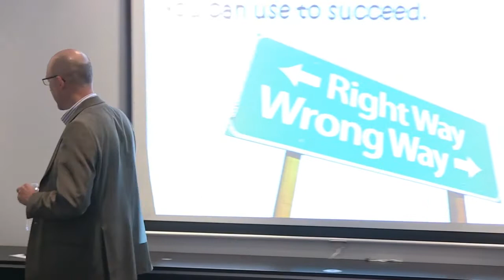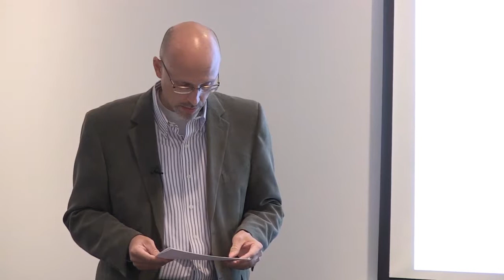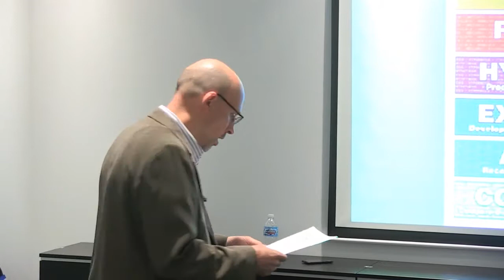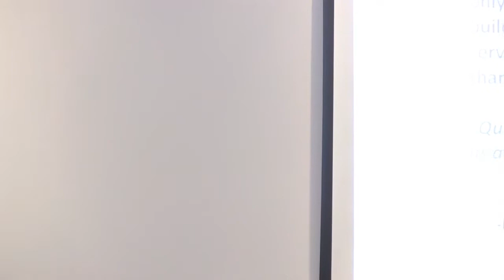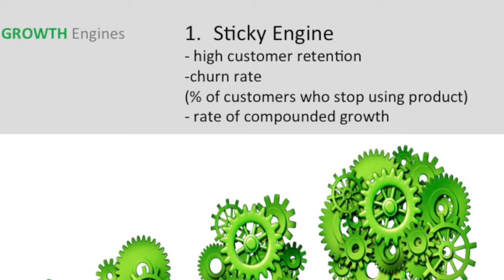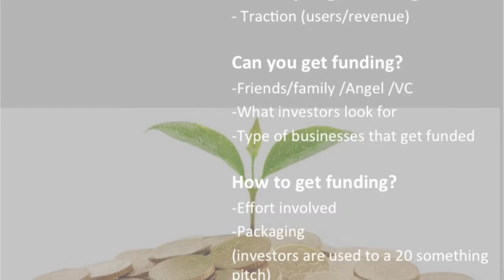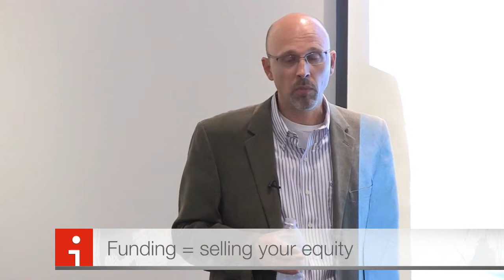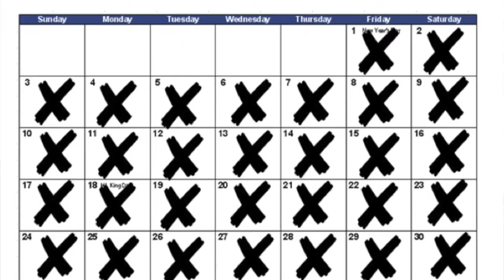Idea to Exit: The Entrepreneurial Journey by Jeff Weber - Hub83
Jeff Weber is an accomplished business executive with expertise in: sales/revenue management, P&L, new business development, marketing, partnership development, operations, strategy, talent development, innovation, and customer/employee relations.

In this video, he walks us through the process of starting an idea, executing it, running it, and then finally exiting.

His presentation is based off of his book, "Idea to Exit: The Entrepreneurial Journey".

Conveniently located in South Barrington, IL, Hub83 provides fully furnished private offices as well as meeting space and shared office space for small businesses, startups, and entrepreneurs. The Hub is a great place to have training seminars. We are the professional environment you’re looking for, to hold your meetings. With month-to-month options and short-term contracts available, there’s sure to be an option to fit your budget. We are NOT just an office space, we are a community of like-minded individuals.

Experience the Hub today with a FREE 7-day pass!